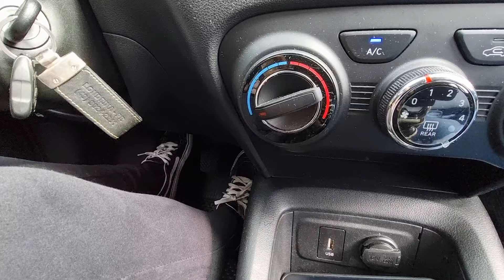Segunda Aula de Auto Escola, Giovanna Aprendendo do Zero 2024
Segunda Aula de Auto Escola, Giovanna Aprendendo a dirigir do zero, treinando pedais, marcha, Giro do volante confere essa video aula pessoal.